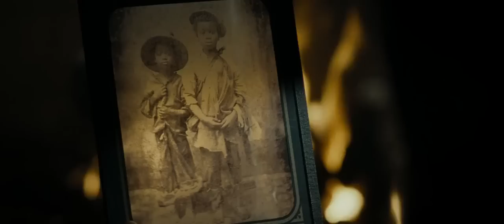Lincoln (2012) Full Trailer [HD]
Starring;
Daniel Day-Lewis, Tommy Lee Jones and Joseph Gordon-Levitt